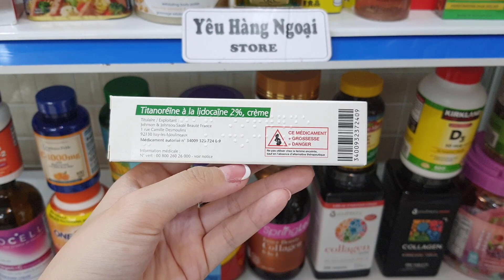Kem bôi điều trị Trị Trĩ Pháp Titanoreine 20g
Kem Bôi điều Trị Kem trị trĩ Titanoreine 20g được các bác sĩ tại Pháp tin dùng cho các bệnh nhân của họ.